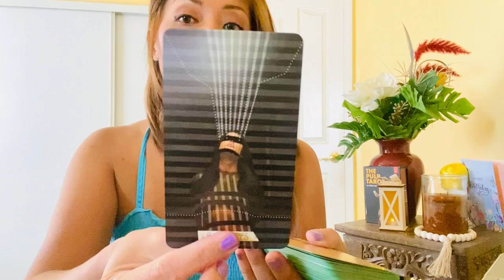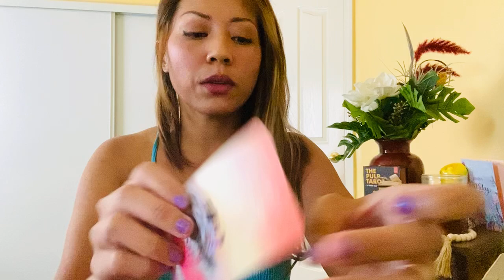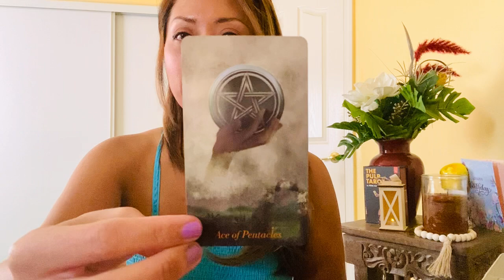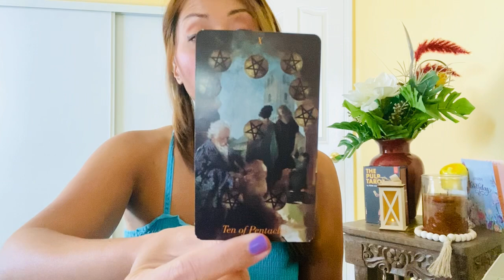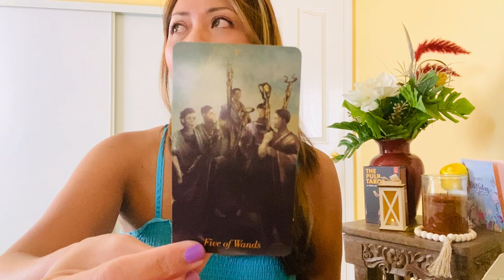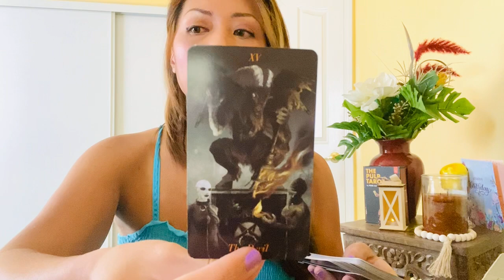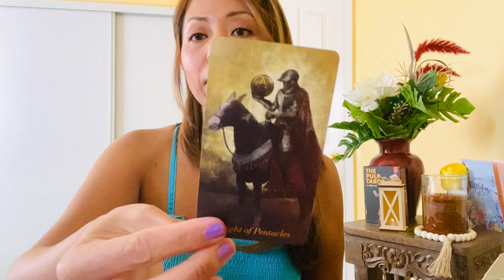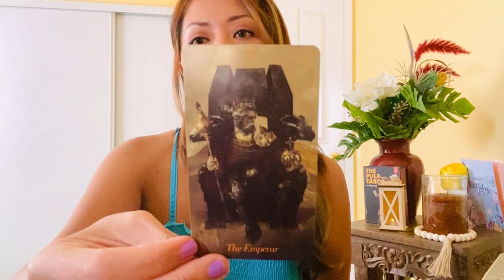🩵 LIBRA: Charging Forward with your Chin Up, No Going Back. ✨ Look to Opportunity!!—